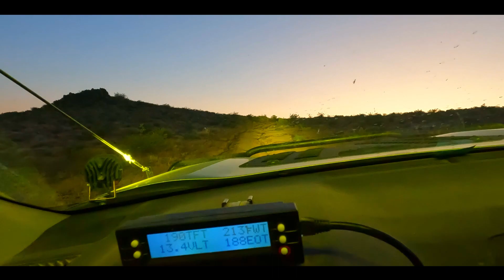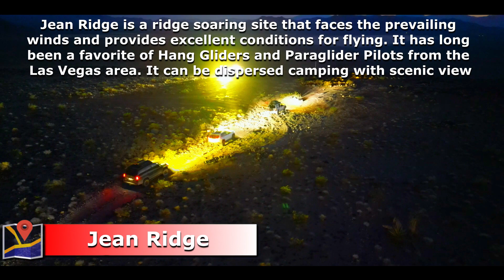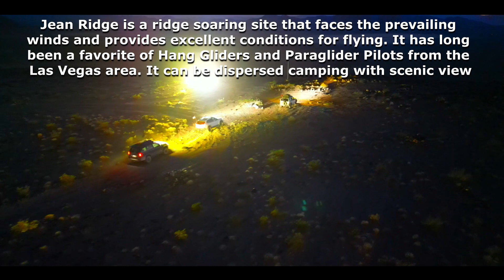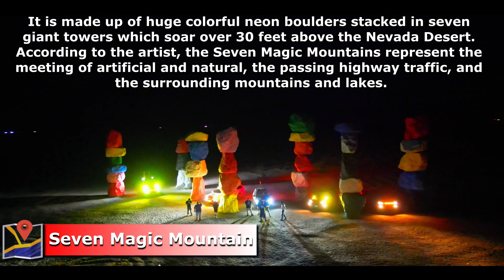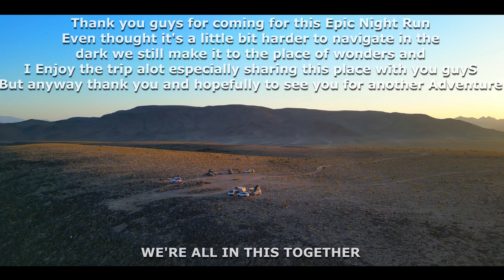Jean Dry Lake | Jean Ridge | Seven Magic Mountain Off Road Trail and Camping - Nevada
Jean Lake, (or Jean Dry Lake), is a small endorheic dry lake 3 miles (4.8 km) east[ of Jean, Nevada and Interstate 15. It lies at an elevation of 2,772 feet (845 m).
With the Bird Spring Range adjacent to the northwest, it is in the Las Vegas Wash Watershed. Roach Lake in the north Ivanpah Valley is nearby to the south southwest.
The Jean and Roach Dry Lake Area provides hundreds of miles of trails to the casual and expert Off-highway vehicle enthusiast alike.

Jean Ridge is a ridge soaring site that faces the prevailing winds and provides excellent conditions for flying. It has long been a favorite of Hang Gliders and Paraglider Pilots from the Las Vegas area.
It's a flat topped, 300 ft. tall, 1 mile long ridge that faces Southwest across Jean Dry Lake Bed. The hill is composed of soft sand and rock. Several Paraglider launch sites have been cleared on the face of the ridge to various elevations. There is dirt road access to both the base and the top (4 Wheel drive recommended for the road to the top). Hiking to the mid hill launch zone is usually required, but with good kiting skills, it is an easy traverse. When the wind is blowing sufficiently for flying, it allows the pilot to kite a paraglider up to the launch zones - sure beats hiking.

Seven Magic Mountain is made up of huge colorful neon boulders stacked in seven giant towers which soar over 30 feet above the Nevada Desert. According to the artist, the Seven Magic Mountains represent the meeting of artificial and natural, the passing highway traffic, and the surrounding mountains and lakes.